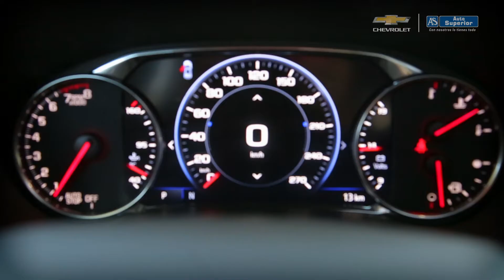NUEVA CHEVROLET BLAZER chevroletblazer suv Chevrolet Auto Camioneta AndersonAgency #2022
Santiago de Cali - Colombia
2022